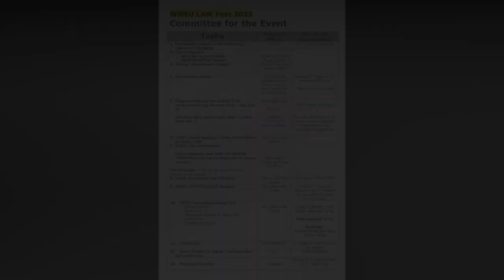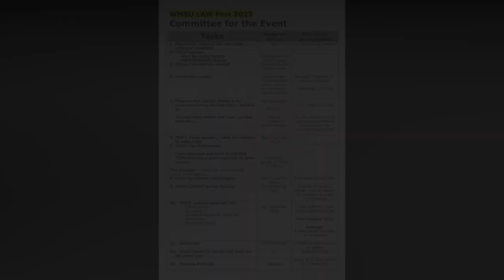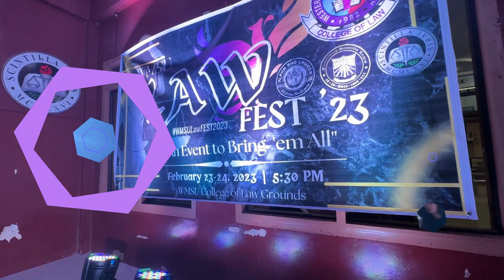WMSU College of Law Fest 2023| LAW FEST '23 | Kharylle Kenoh